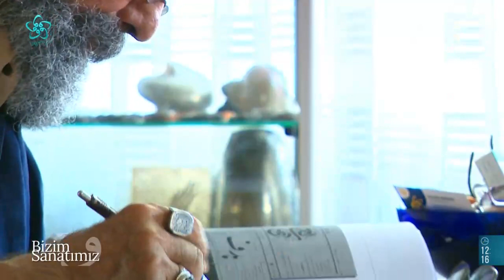Eğitim kalbe hitap eden öğretimin adıdır -Prof. Dr. Mehmet Zeki Kuşoğlu | Bizim Sanatımız (5. Bölüm)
Bizim Sanatımız'ın bu haftaki konuğu Akademisyen, Sanatkâr ve Yazar Prof. Dr. Mehmet Zeki Kuşoğlu oldu.